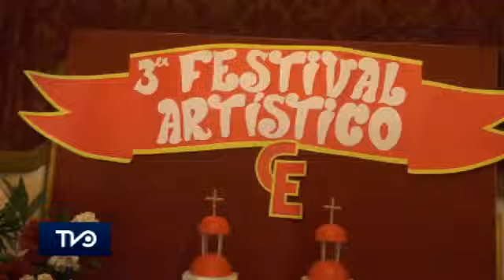Colegio España organizó 3er Festival Artístico en el Teatro Municipal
Este martes 25 de octubre en el Teatro Municipal de San Vicente el Colegio España desarrolló el tercer festival artístico de la región, el cual contó con dos jornadas los días lunes y martes.